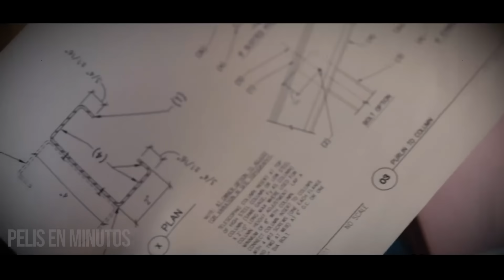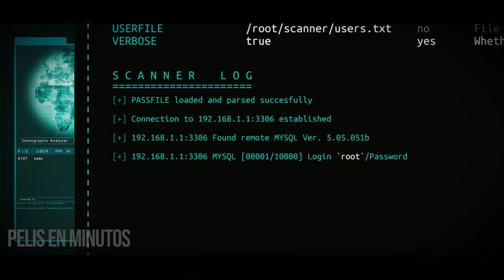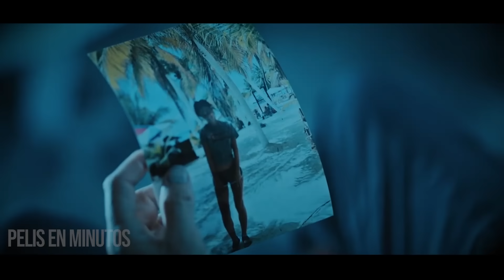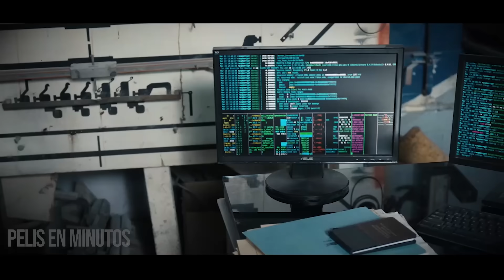MECÁNICO se CONVIERTE BRUT4L ASESIN0 luego que PANDILLA MAT4 a su FAMILIA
Película: Section 8 (2022)

Netflix serie
AHORA TE CUENTO
SILVER RESUMEN